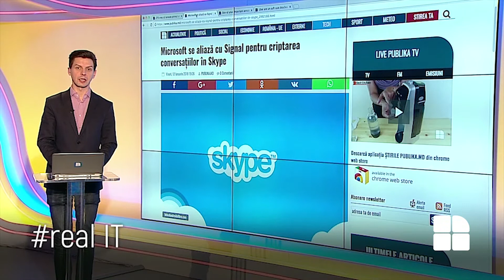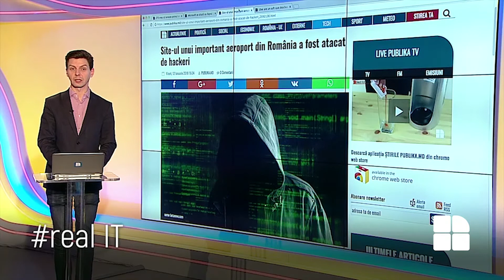realIT. Microsoft se aliază cu Signal pentru criptarea conversațiilor în Skype